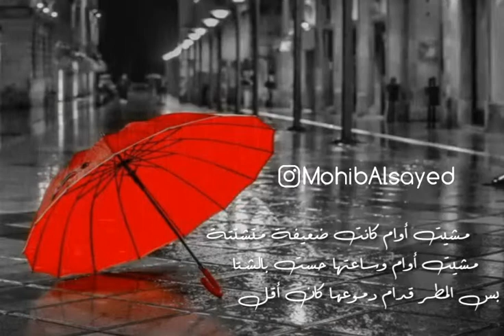دنيا سمير غانم - قصة شتا Donia Samir Ghanem - Qesset Sheta